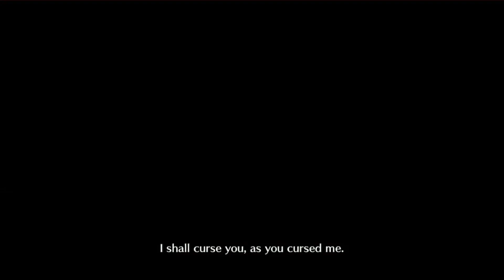Fate/Grand Order - Gorgon Servant Introduction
Introducing Gorgon, Queen of Demonic Beasts!

"A queen among monstrous beasts. Curse all, consume all, destroy all: that is the fate of this fallen goddess."

For the latest tips, tricks, and contests, please follow the official Facebook